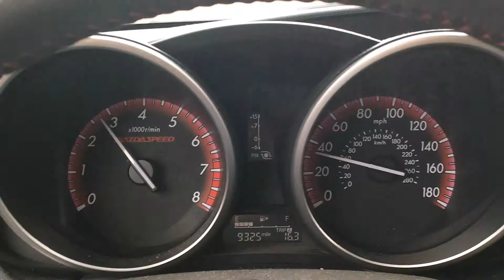Mazdaspeed3 side exit exhaust driving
2013 mazdaspeed3 muffler deleted & pipe cut to make side exit.  Just quick vid made with cell to show how it sounds.